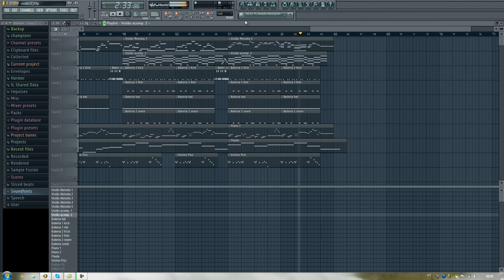[FL Studio 10] Guitar & Piano 3 music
Here's some simple and relaxing music... '-'

VSTs used: Real Guitar 2 + EWQL Symphonic Orchestra + Synthogy Ivory Piano